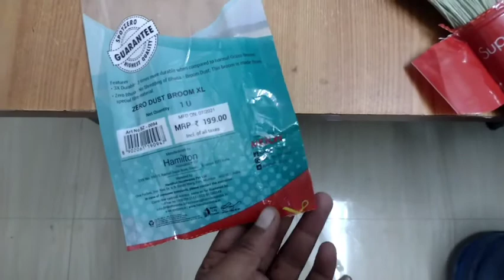Zero Dust Broom by Milton.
Milton Company का झाड़ू  , Plastic Jhadoo, Plastic Broom by Milton,New Product of Milton,Zerodust Broom,Milton Broom.